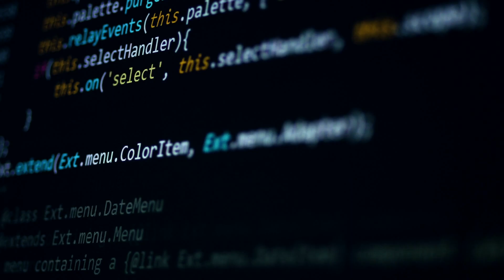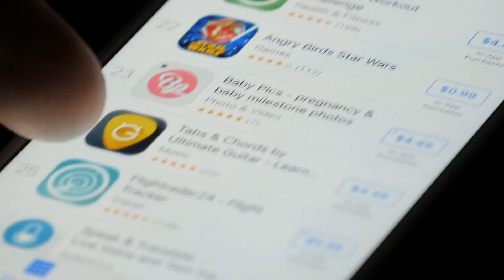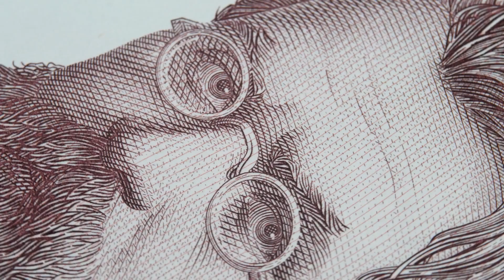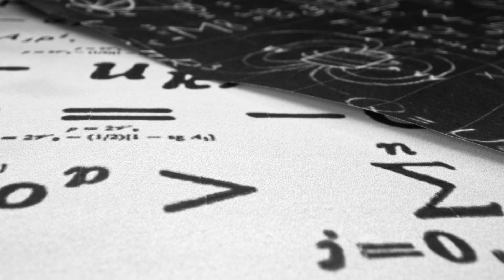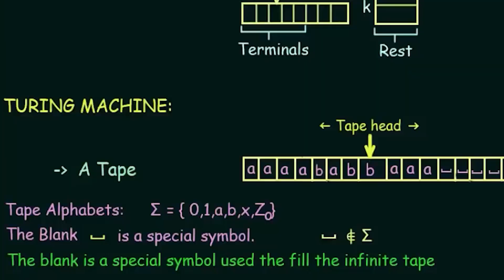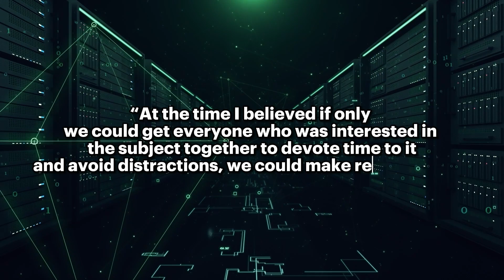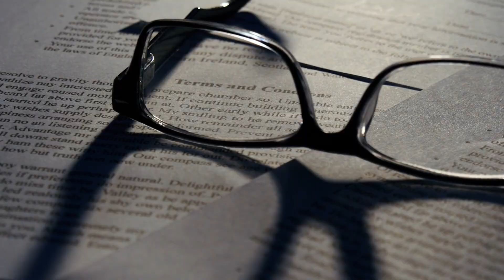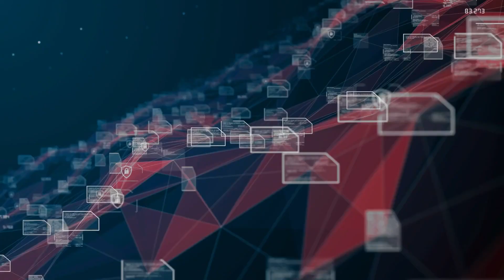The Road to Artificial General Intelligence Documentary [Part 1]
Welcome to our mini-documentary series on The Road to AGI. Dive into the captivating beginnings of Artificial Intelligence and the profound impact it has on our contemporary world. This is the first episode of our 5-part weekly series exploring AI’s intricate journey to becoming the formidable force we know today.

In this episode, we’ll unravel:
✓ The crux of AI, its historical significance, and a brief preview of what to expect in the forthcoming episodes.
✓ The foundational theories that sowed the seeds for AI, revisiting the revolutionary ideas of pioneers like George Boole and Alan Turing.
✓ The landmark Dartmouth Conference of 1956 – where the term "Artificial Intelligence" was first conceived and where groundbreaking predictions about AI's future were made.

Join us on this riveting journey, tracing the evolution of AI from mere theoretical constructs to the realm of possibility.

Want to master AI? We're releasing a limited-time free mini-course. Check out how to access it below!

**The Road To AGI Documentary Series**

Part 1: The Birth of AI - 30th August 2023
Part 3: The Emergence & Machine Learning - 13th September 2023
Part 4: The Deep Learning Revolution - 20th September 2023
Part 5: The Birth of Baby AGI - 27th September 2023

**About Techtonic Shift**

Techtonic Shift is the ultimate AI technology destination! Our channel explores how AI is shaping society, how AI is evolving, and how it is creating a 'tectonic shift' in our lives as humans.

We've got you covered, whether you're a science nerd or just curious. Our videos are full of fascinating information. Best of all, we provide everything in an easy-to-follow manner.

We take copyright law seriously. We also want to clarify that our channel is based on facts, rumours, and fiction, so you can expect a variety of stuff that will keep you amused.

Join us on this fascinating voyage as we discover new AI-led technological frontiers and the secrets, tips and tricks of new AI tools to make your life easier.